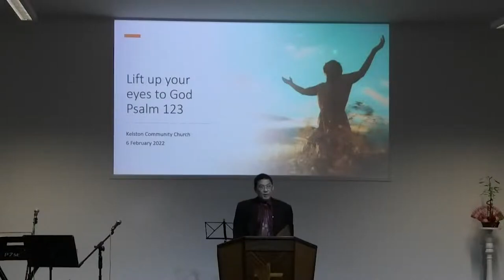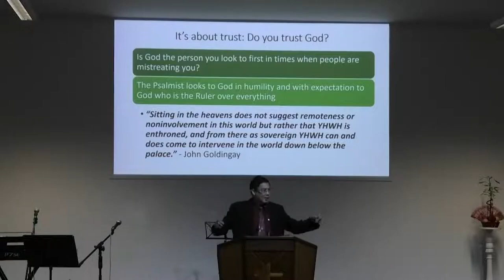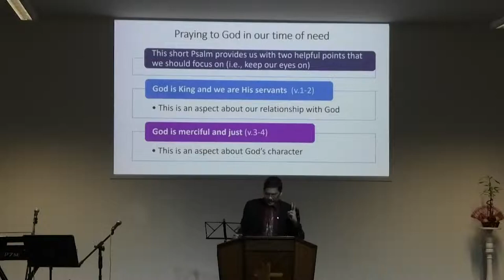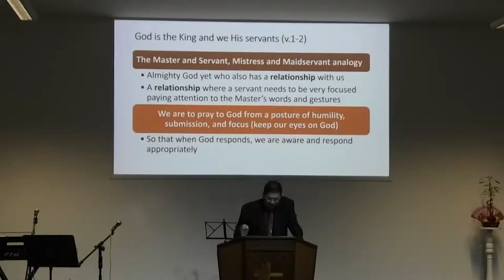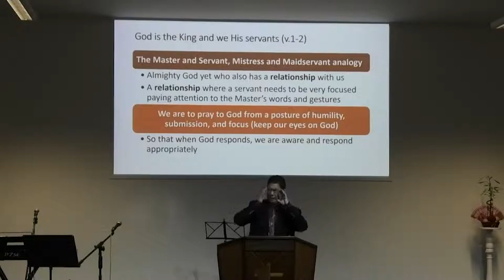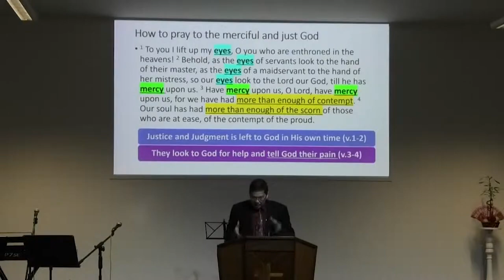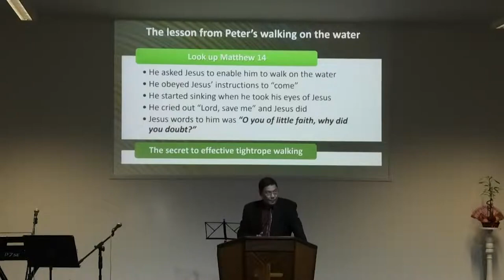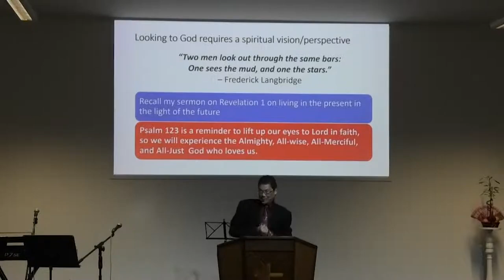Lift Up Your Eyes to God (Psalm 123) | Paul Long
Title: Lift Up Your Eyes to God
Related scripture: Psalm 123
Speaker: Paul Long
Series: Psalms
Original date recorded: 06 February 2022